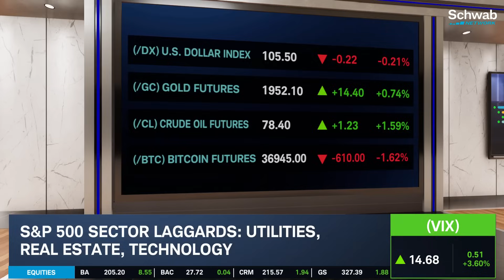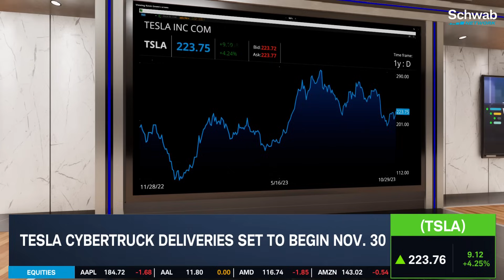Tesla (TSLA) Stock Up On Tariffs, Supercharger Expansion, & Cybertruck Delivery Date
Tesla (TSLA) is up after news on India tariffs and Supercharger network expansion. TSLA is also set to start Cybertruck deliveries on November 30th. Caroline Woods discusses the latest with the Cybertruck along with TSLA’s new deal with gas station and convenience store operator EG Group. She also goes over how the tentative UAW contract is facing pushback at some Ford (F) and General Motors (GM) plants. Tune in to find out more about the stock market today.